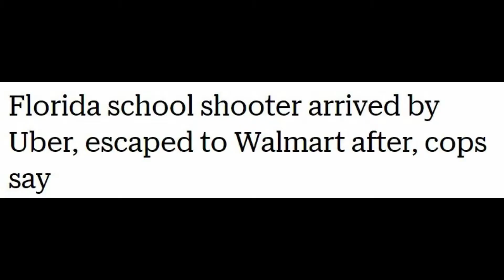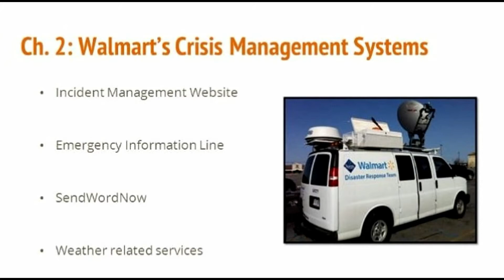Florida Shooting : Walmart ?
Oddities regarding Marjory Stoneman Douglas High school shooting and Walmart that just strike me as very odd.